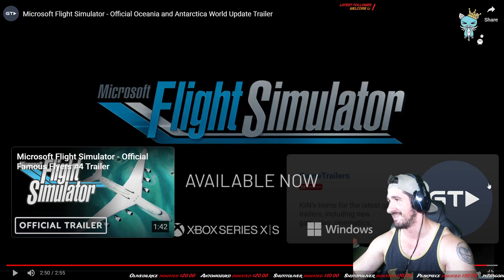Ninja Reacts to Microsoft Flight Simulator Update